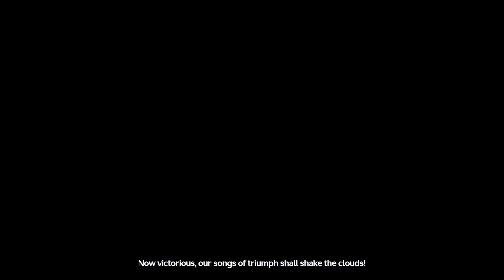[SPOILER] ACT 6 FINAL CUTSCENE | Wuthering Waves